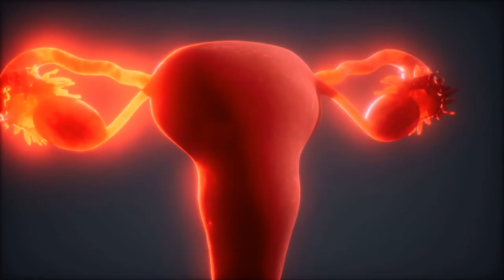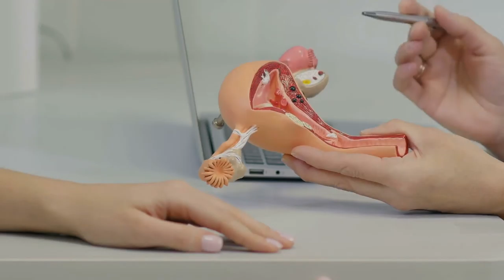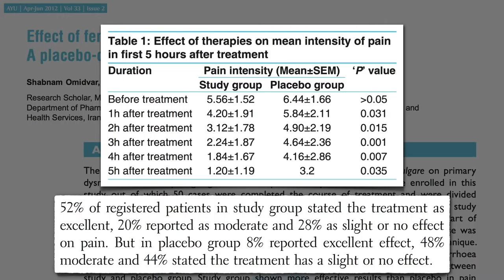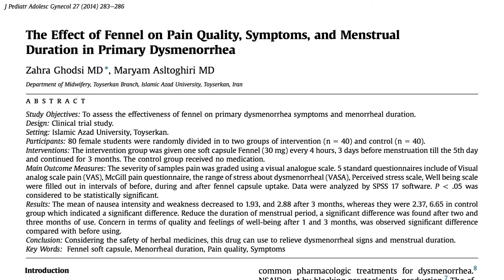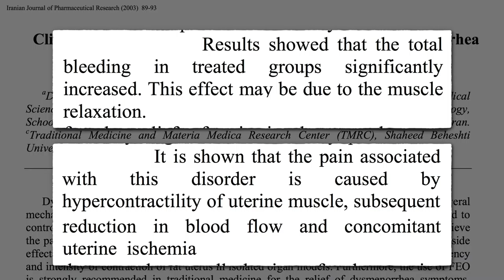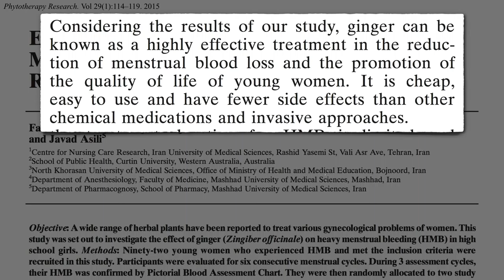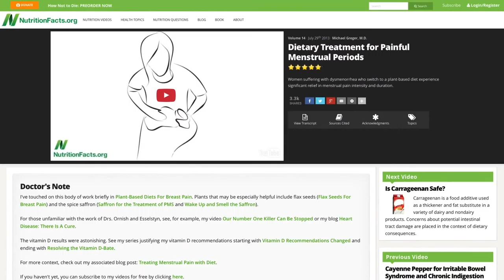Menstrual Cramps Relief/Herbal Remedies For Menstrual Cramps & Painful Dysmenorrhea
It's possible to learn HOW to better your health with videos that will show you how to take steps to live a healthy life with information you can actually use.
This video shows us the best Natural Home Remedies.

If you want to find out even more about Natural Home Remedies For Face video I advise you to look into our other video clips.

You can find out more about Natural Home Remedies , please

The video is presenting Beneficial  information but also try to cover the following subject:
-Beauty Tips
-wellness
-well being
So you would like to find out more about beautiful health, I did too and here's the result.
Beautiful health interested me so i did some research and published this to youtube .

Our channel has various other related videos regarding Natural Home Remedies, healthy skin and living healthy

Now that you have watched my Youtube video about Natural Home Remedies For Face has it assisted?